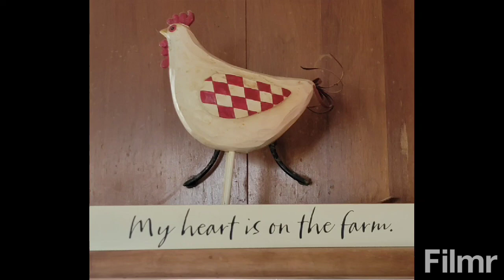Safety Net Sanctuary in Fleetwood Pa